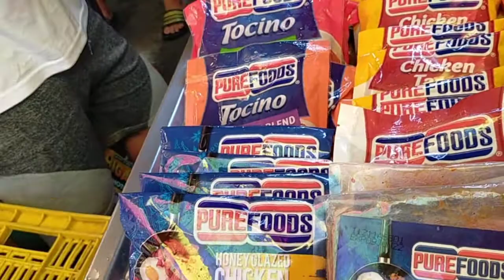paano pumili ng sibuyas?tara sa palengke, || madiskarteng nanay19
samahan ako guys i will show you how to choose good quality union.
tips ni #, madiskartengnansy19